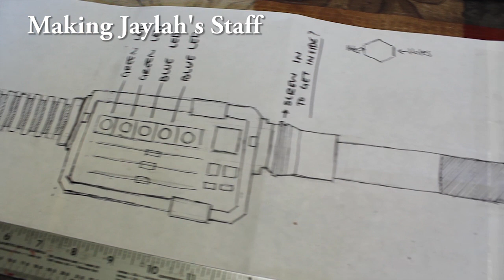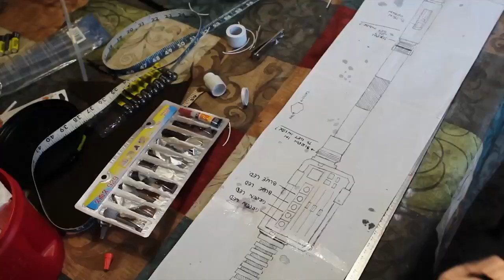Making Jaylah's Staff (Star Trek Beyond Cosplay Build)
This is a time lapse showing how I made the staff for my Jaylah Cosplay.

Special Thanks to Casey Kwock and Brian Smith for the photos.

and